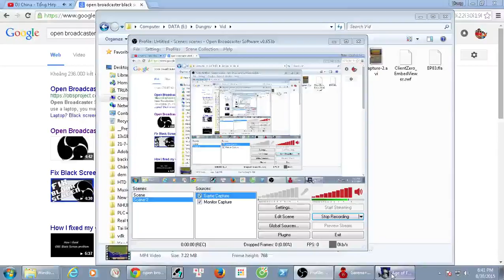AOE 7th fleet 200 Trireme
AOE funny game
too many Juggernaught and Tiremen boats.